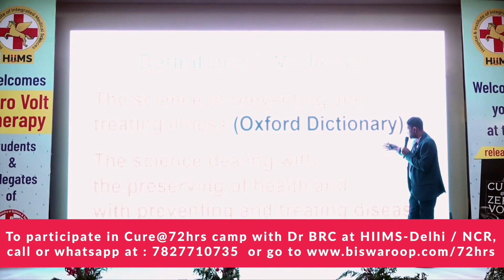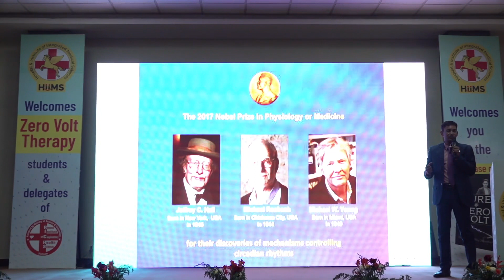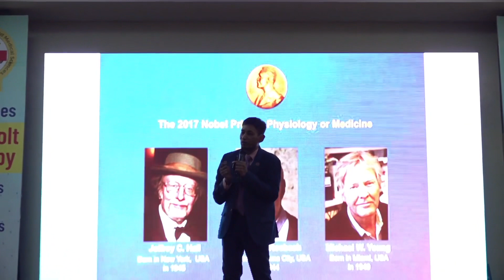Time as Medicine | Dr Biswaroop Roy Chowdhury | The HH Classes